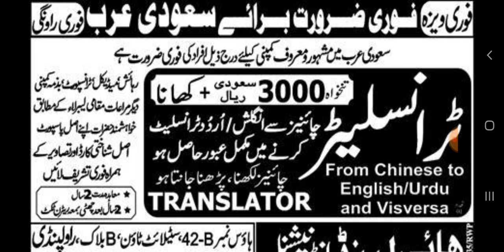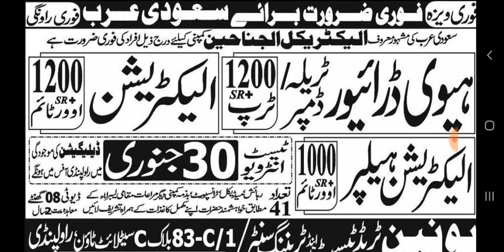Jobs in jeddah airport and Saudi electricity|join Saudi airport